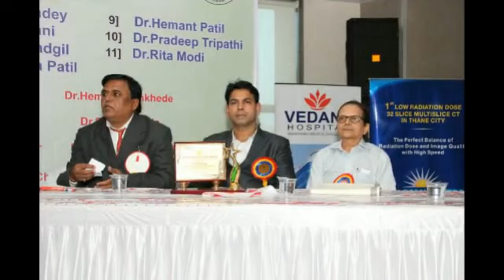TDMPA MEGAEVENT 2017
Morning Scientific seminar